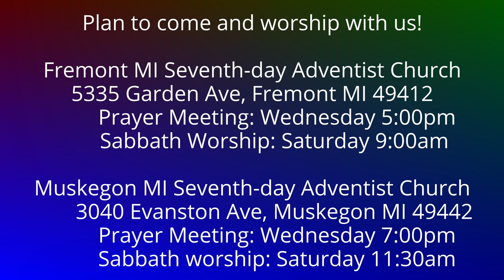To the Philippians 2:5 The Mind of Christ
Can the Christian have the mind, the attitude, the spirit, the overcoming of Christ?  Paul says so.  We are to let His mind be in us.  This amazing Bible promise is for every person who wants to be transformed and become more like Jesus.